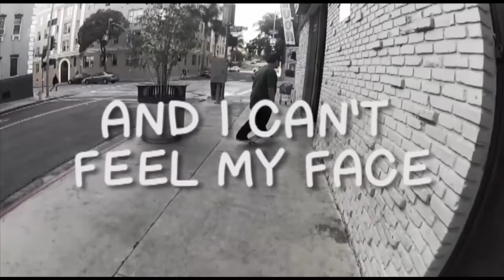Hollywood Undead - "Up In Smoke" (Official Lyric Video)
HOLLYWOOD UNDEAD NORTH AMERICAN TOUR
9/30  Louisville, KY                     Louder Than Life Festival
10/1  Atlanta, GA                          Masquerade
10/2  Ft. Lauderdale, FL                Culture Room
10/3  Orlando, FL                         The Plaza Live
10/5  Tampa, FL                               State Theater
10/6  Jacksonville, FL                   Mavericks Live
10/7  Norfolk, VA                        The Norva
10/9  Charlotte, NC                       The Underground
10/10   Pittsburgh, PA                     Stage AE
10/11   Joliet, IL                               The Forge (950)
10/13   Cedar Rapids, IA                 Club Five @ US Cellular Ctr.
10/14   Madison, WI                        Majestic Theatre
10/15   Sioux Falls, SD                    The District
10/16   Des Moines, IA                   Wooly’s
10/18   Colorado Springs, CO         The Black Sheep
10/20   Spokane, WA                       Knitting Factory
10/21   Boise, ID                              Knitting Factory
10/22   Sacramento, CA                   Monster Energy Aftershock
10/23   Santa Cruz, CA                    The Catalyst
10/26   Hollywood, CA                   The Roxy Theatre
10/27   Las Vegas, NV                    The Pearl At The Palms
10/28   Salt Lake City, UT               In The Venue
10/30   Portland, OR                        Roseland Theater
10/31   Seattle, WA                          Showbox Sodo
11/2  Vancouver, BC                    Commodore Ballroom
11/4  Calgary, AB                         Macewan Hall
11/5  Edmonton, AB                     Shaw Conference Centre
11/7  Winnipeg, MB                     Burton Cummings Theatre
11/8  Fargo, ND                               Sanctuary Events Center
11/10   Omaha, NE                          Sokol Auditorium
11/14   Milwaukee, WI                    The Rave
11/15   Grand Rapids, MI                20 Monroe Live
11/17   Rochester, NY                     Anthology
11/18   Portland, ME                        Aura
11/19   Albany, NY                         Upstate Concert Hall
11/21   Stroudsburg, PA                  Sherman Theater
11/22   Worcester, MA                    The Palladium
11/24   Sayreville, NJ                       Starland Ballroom
11/25   Lancaster, PA                       Freedom Hall
11/26   Baltimore, MD                     Rams Head Live!
11/28   Knoxville, TN                      The Mill And Mine
11/29   Memphis, TN                       The New Daisy Theatre
12/1  St. Louis. MO                      Delmar Hall
12/2  Kansas City, MO                 The Truman
12/3  Oklahoma, OK                     Diamond Ballroom
12/5  Lubbock, TX                        Lonestar Pavilion
12/6  Albuquerque, NM                Sunshine Theater
12/7  Tucson, AZ                          Club X’s